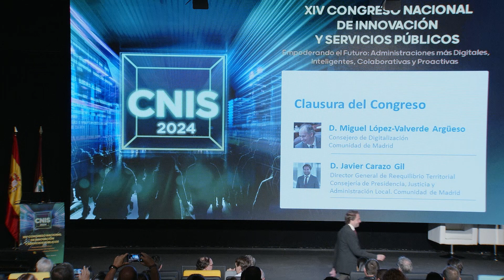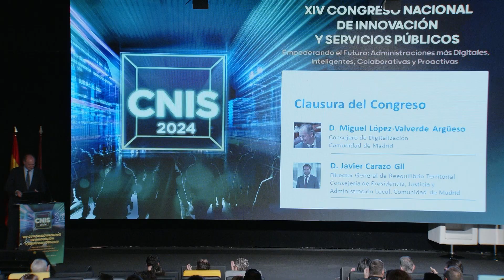“Modelos de Transformación Digital en los Gobiernos Locales”